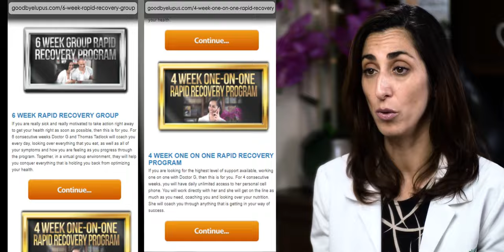Why Raw Vs Cooked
From a recent live Q&A: (Make sure to come to the next one May 13 - livestreamed here)
Question - why do you recommend raw foods for hyper-nourishment instead of cooked?
Simplest answer: RESULTS.  We do what works best, and the results speak for themselves.
Hyper-nourishment is our protocol for disease reversal that optimizes cellular repair and optimal immune function. The ingredients for hyper-nourishment must be consumed uncooked to deliver those unmatched results.  Now, Not everyone needs to have a 100% raw diet to get healthy. And not every raw diet is a disease-reversal diet.
In our Rapid Recovery programs that have helped over a thousand people reverse chronic diseases like autoimmune diseases in a matter of weeks,  we use Pure (raw) hyper-nourishment is the most rapid way to get the fastest most profound results.
The only exception that I don't mention in the video, is theoretically, if you are in a country where there is a lot of contamination in water and produce that makes it dangerous to consume raw foods, you might need some hot water or other intervention to make your food safe.  That said, I have done this program with people on every continent with great success so that is a super rare and mostly hypothetical exception.
Follow the results, not your hypotheses or your fears, and you will do great!
IF you don't know how to hyper-nourish or you want free recipes and resources, or you want to work with me, Click this link for info, recipes, and ways to work with me if you want